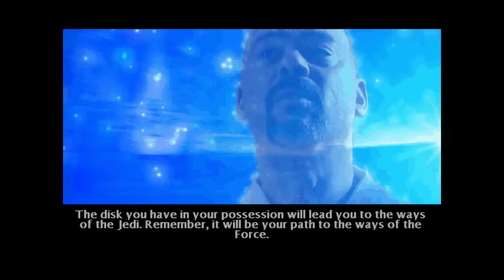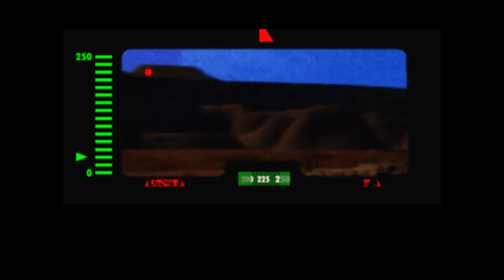A Thorough Look at Star Wars: Dark Forces / Jedi Knight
This is a video retrospective and critique about the five games of the Dark Forces / Jedi Knight series, released from 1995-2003. It looks at them as part of the broader legacy of the now-defunct Legends timeline, trying to hold on to what's meaningful about them in a time when Star Wars is so much more polished than it used to be. Spoilers throughout.

Intro-- 00:00
Star Wars: Dark Forces-- 00:42
Star Wars: Dark Forces: Jedi Knight-- 18:47
Star Wars: Jedi Knight: Mysteries of the Sith-- 40:26
Star Wars: Jedi Knight: Jedi Outcast-- 58:03
Star Wars: Jedi Knight: Jedi Academy-- 1:22:30